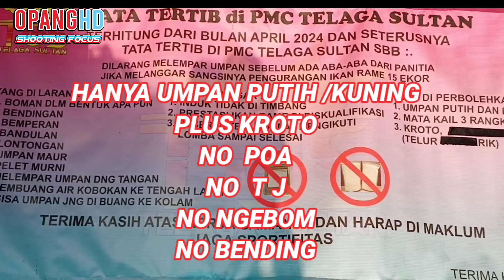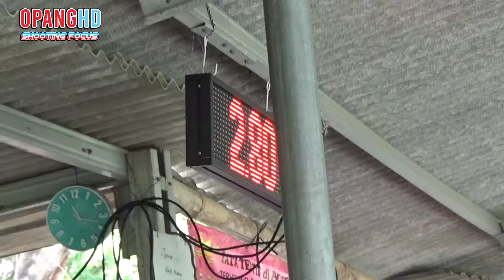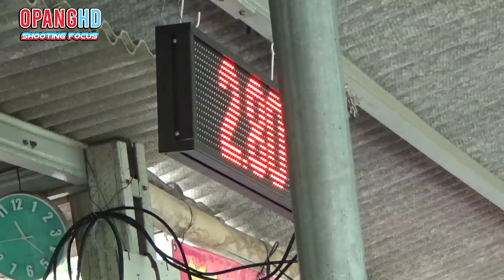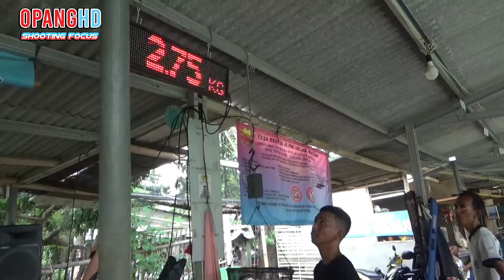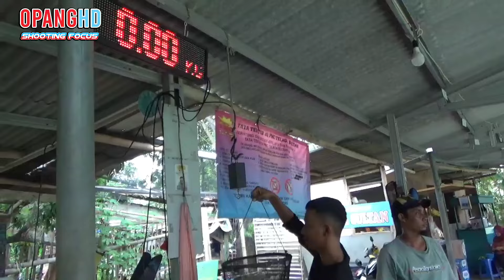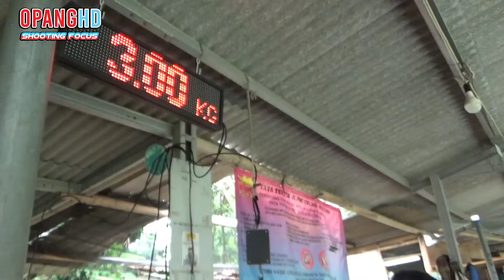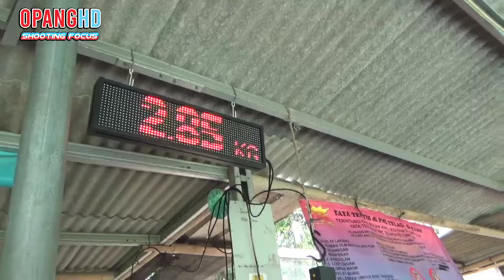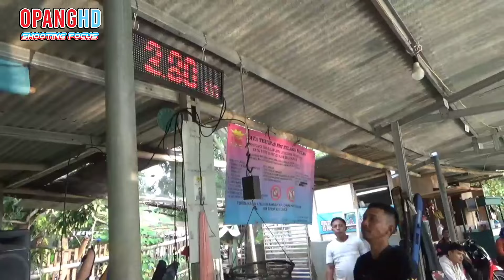LOMBA MANCING BULANAN DI PEMANCINGAN TELAGA SULTAN PURI KEMBANGAN !!!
Jadi di video kali ini liputan mancing, yaitu event lomba mancing tiket bulanan 500 ribu komplit 2 joran, juara 1 nya 4 juta'an full 42 lapak di pemancingan telaga sultan Kembangan, Jakarta Barat.

WA = 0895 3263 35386 (RONI)
WA = 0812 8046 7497 (WAHID)